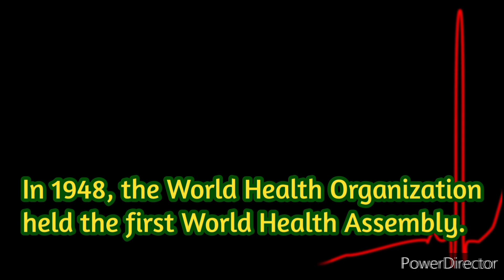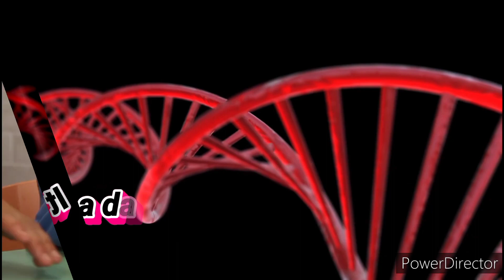10 lines on World Health Day in english| Short essay on World Health Day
10 lines on World Health Day in english |10 lines on Health Day| Short essay on World Health Day|

In this video we sharing 10 lines on world 🌍 health day. This video will very helpful for class 1 to 8.

           If you want to more video of any other topics, you can comment on comment box.